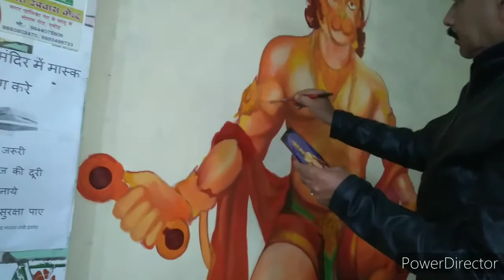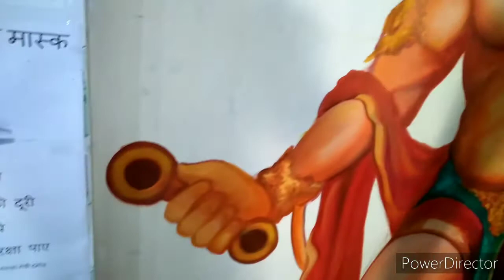shri mahaveer wal panting